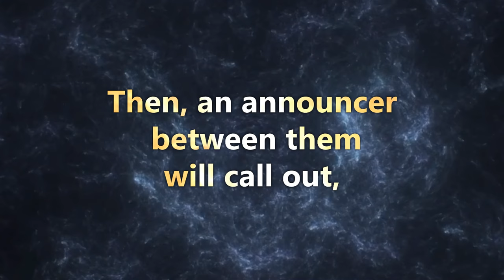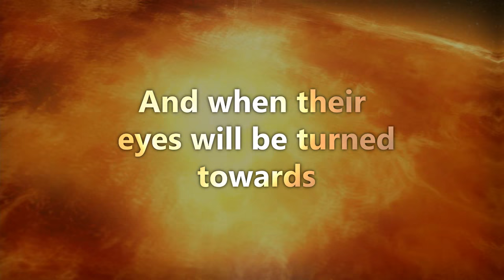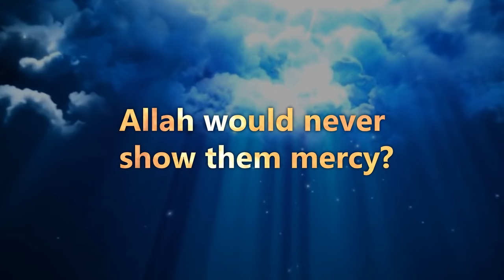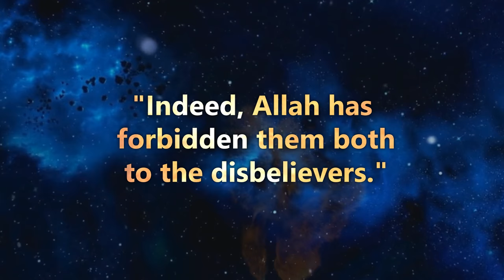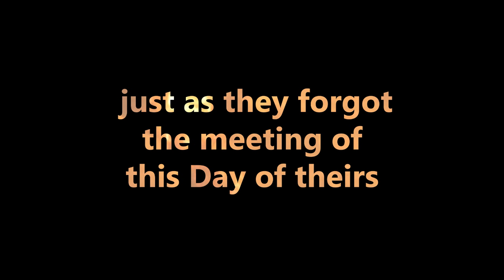Surah Al-A'raf | Verse 44-51 | Recited by Idris Abkar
Those who took their religion to be amusement and play | Surah Al-A'raf | Verse 44-51 | Recited by Idris Abkar